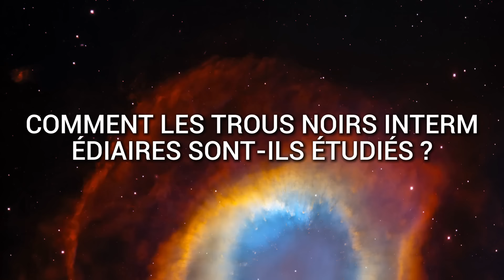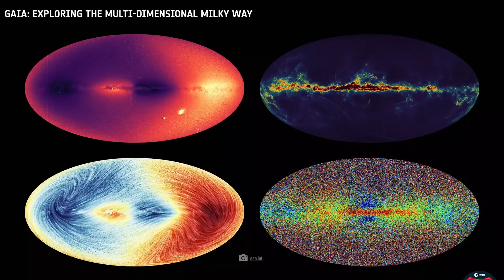Hubble vient de découvrir un nouveau type de trous noirs Cela va réécrire l'astronomie !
Nous sommes stupéfaits de réaliser à nouveau à quel point nous en savons vraiment peu sur l'univers ! Avais-tu encore Hubble, le vieux télescope spatial, en ligne de mire ? Beaucoup de gens ont déjà oublié Hubble ou pensent que le télescope n'est plus actif. Pourtant, Hubble continue chaque jour à scruter l'univers à la recherche de nouveaux phénomènes et vient d'atterrir sur un coup direct tout à fait inattendu : Hubble a réussi à découvrir un nouveau type de trou noir. Ces trous noirs dits intermédiaires comblent le vide entre les trous noirs stellaires et supermassifs connus. Leur existence soulève de nouvelles questions et pourrait désormais nous fournir la clé de la formation et de l'évolution des galaxies.